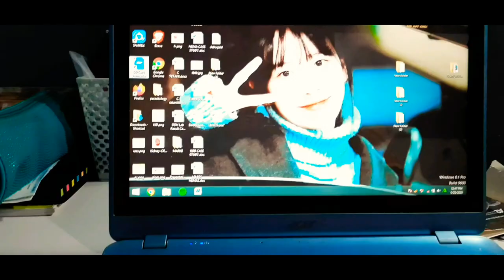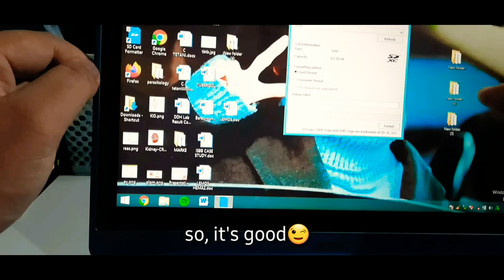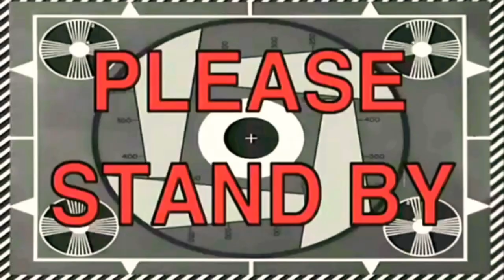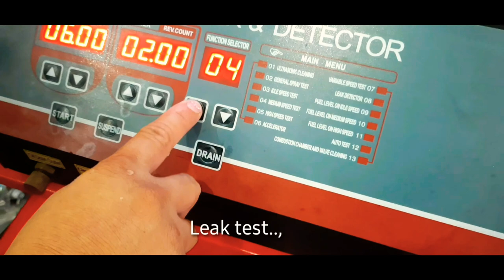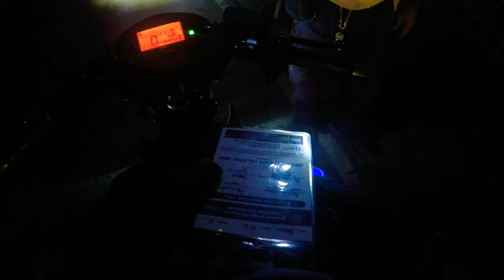MOTO PIT EP-AY CLEANING / SAND DISK EXTREME MEMORY CARD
First year of my bike and im having annual cleanning for my F.I motorcycle engine.